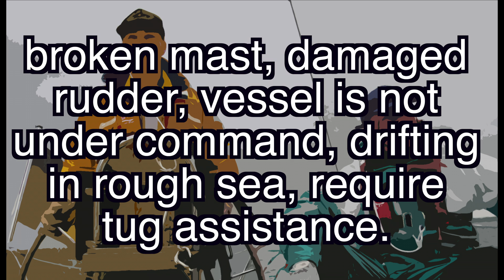SRC und LRC Seefunktext Nr. 20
Englischer Text:
Sailing yacht Acatenanco/DB2932 in position 61-17N 004-28E, broken mast, damaged rudder, vessel is not under command, drifting in rough sea, require tug assistance.

Deutscher Text:
Segeljacht Acatenanco//DB2932, auf Position 61-17N 004-28E, gebrochener Mast, Ruderschaden, Schiff treibt manövrierunfähig in schwerer See, benötigen Schlepperhilfe.